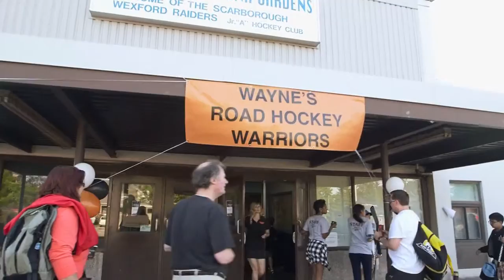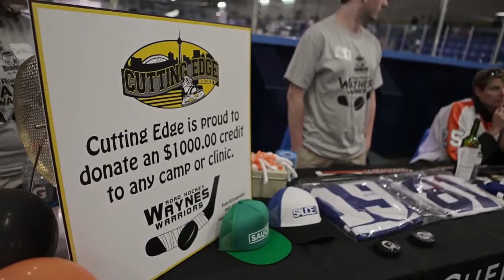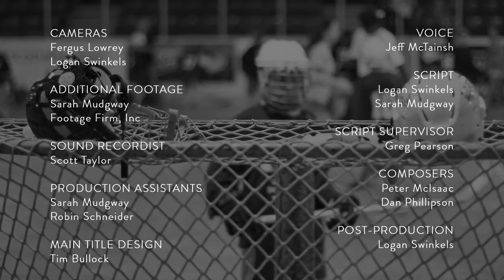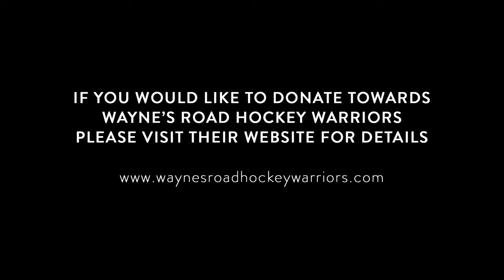SHOW SOME HEART - Hockey Warriors - DOCUMENTARY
A short documentary about a community teaming up with NHL stars to fight the trend of declining youth hockey enrolments - due to the rising costs of the sport. Through this charity work, Wayne's Road Hockey Warriors is able to help the next-generation get into the great game of hockey.